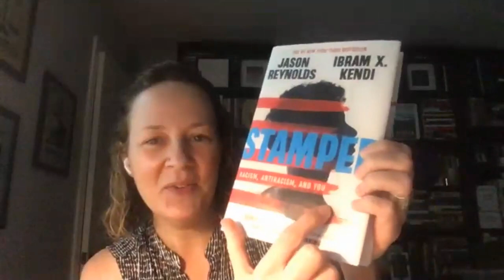Stamped: Racism, Anti-Racism, and You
If you weren't able to join us on for our conversation and reflection about Stamped, we invite you to watch the video as we explore questions such as: What does it look like to be formed in the image of Christ for the sake of others in issues of faith and racism? How do we go from knowing that racism still affects our common life to identifying and standing against it in our daily life for the good of our neighbors?

The book, Stamped: Racism, Antiracism, and You, is a Jason Reynolds remix of Ibram Kendi's National Book Award-winning book detailing the history of racist ideas in America. It explores the history of how we got here and gives us a map forward for the future.

Let's keep following Jesus into the lives of our neighbors.